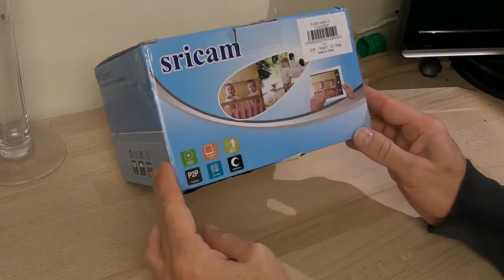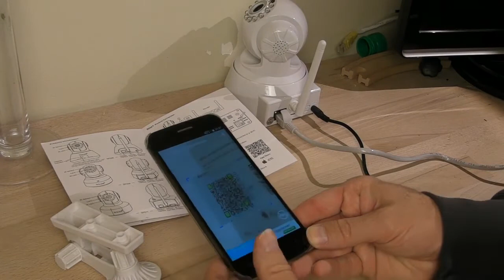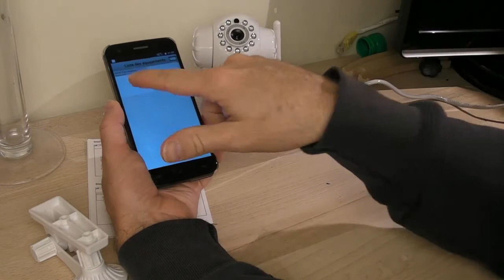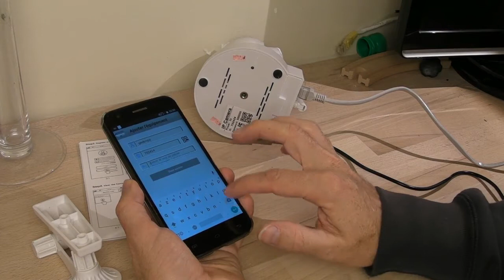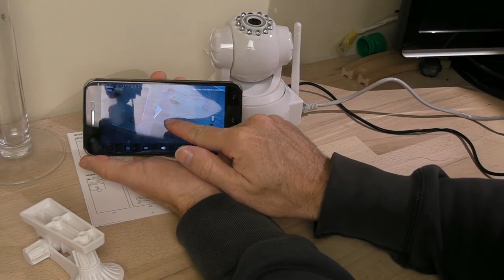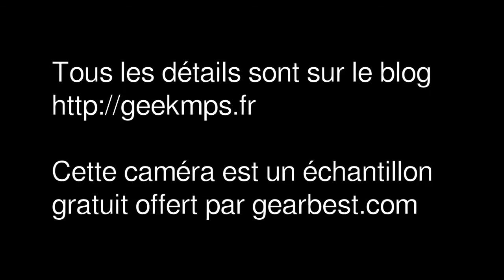test camera HD SRICAM SP012 gearbest part 2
Vidéo de la configuration rapide de la caméra de surveillance et babyphone SRICAM SP012